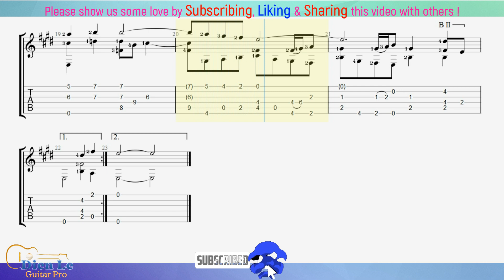French Suite No.6 - BWV 817 Gavotte (J.S.Bach) - For Guitar Tutorial with TABs